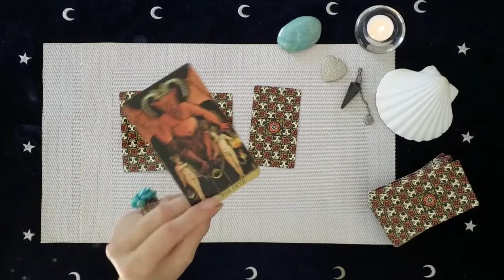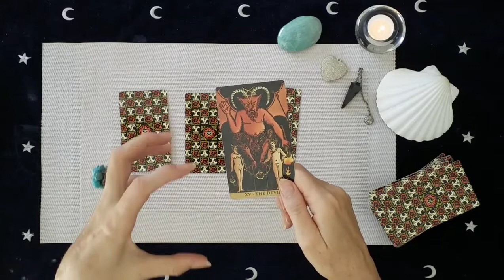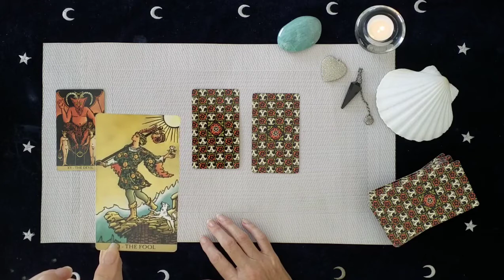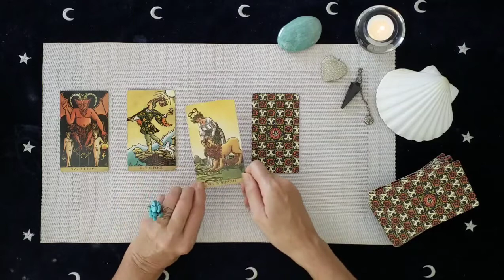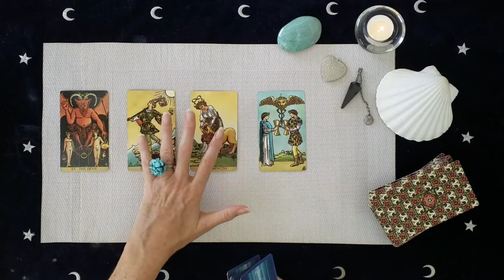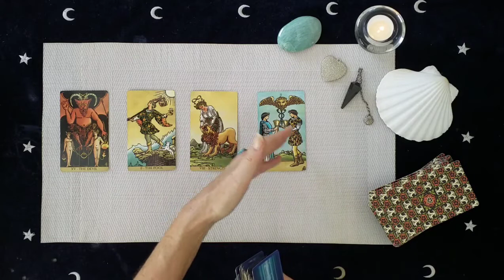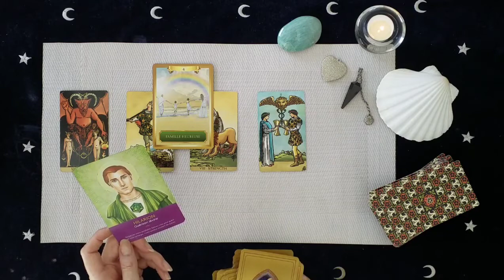Energie semaine du 23 au 29 Août 2021 - S'offrir le meilleur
🌿 Reserver votre guidance en ligne